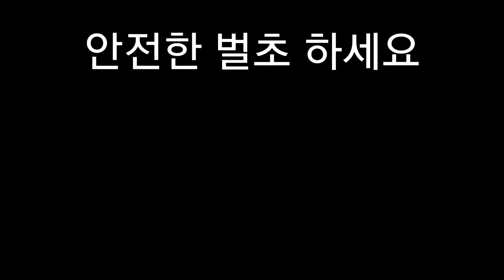가묘 벌초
오래전 조성해놓은 가묘 압니다
5월에 한번 깍았어야 했는데 못했더니 풀이 많이 자랐네요
추석 전에 한 번 더 다듬어야 합니다